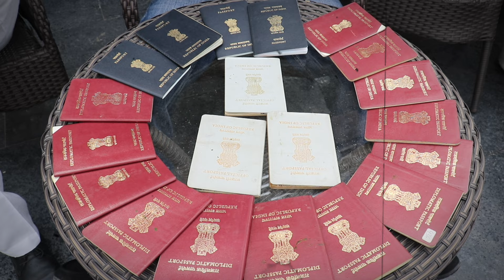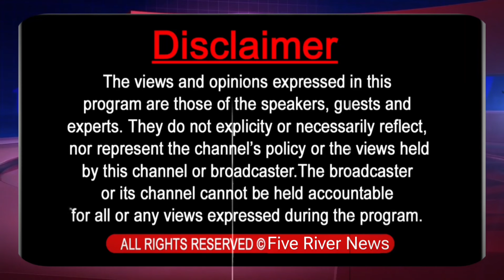EX.IFS offic.ਜਰਮਨੀ ਸ਼੍ਰੀ ਗੁਰਦੀਪ ਵੜਵਾਲ ਜੀ ਨੇ ਪਿੱਛਲੇ 100 ਸਾਲ ਤੋਂ ਹੁਣ ਤੱਕ ਬਣੇ MLA MP'ਬਾਰੇ ਦਿੱਤੀ ਜਾਣਕਾਰੀ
ਦੇਸ਼ ਦੀ ਅਜ਼ਾਦੀ ਤੋਂ ਲੈ ਹੁਣ ਤੱਕ ਕਈ ਬਣੇ ਸਾਡੇ MLA MP ਸਾਬਕਾ ਉਪਰਾਜ ਦੂਤ ਜਰਮਨੀ ਸ਼੍ਰੀ ਗੁਰਦੀਪ ਸਿੰਘ ਵੜਵਾਲ ਜੀ ਨਾਲ ਖਾਸ ਮੁਲਾਕਾਤ;ਕੁਝ ਖਾਸ ਗੱਲਾਂ